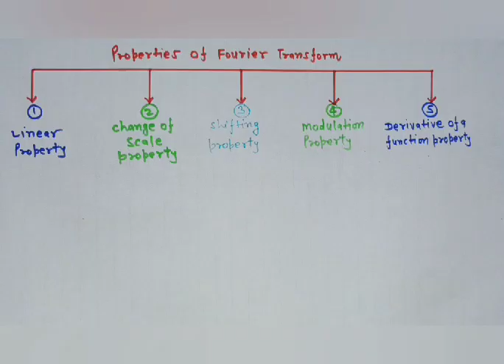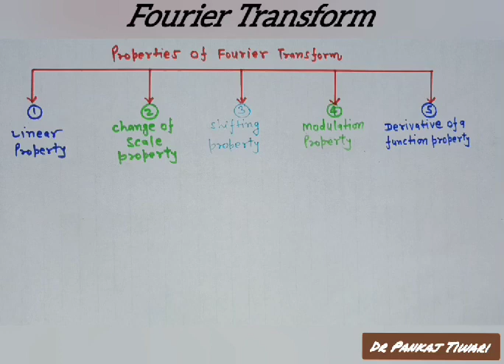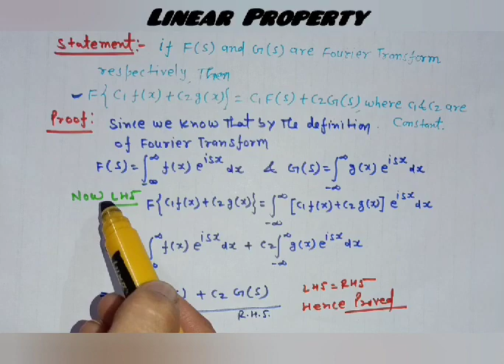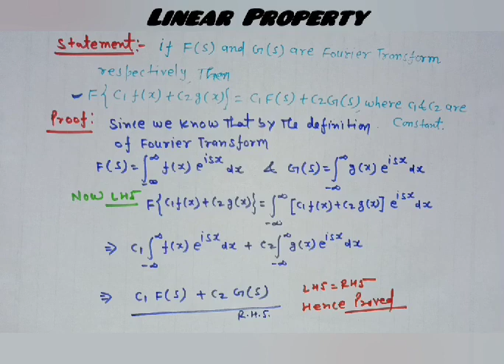Properties of Fourier Transform (Linear Property) in Hindi I Lecture-10